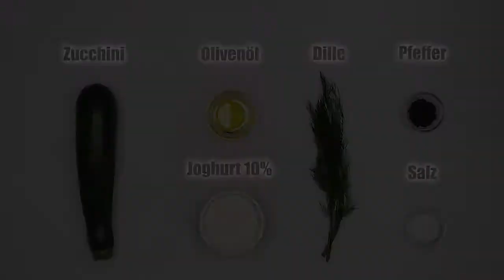zucchini mit joghurt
Zucchini haben ja keinen ausgeprägten Eigengeschmack und sind deshalb für Viele ein Sinnbild des überflüssigen Gemüses. Doch wenn man zwei grundsätzliche Zubereitungstechniken beachtet, sind sie alles andere als fade…